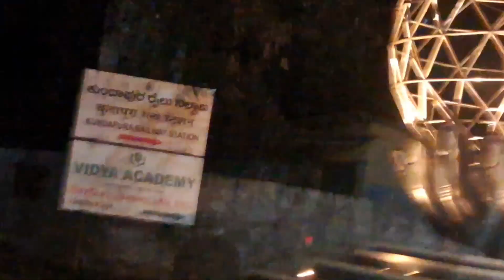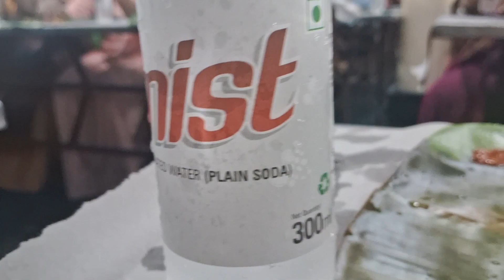Kundapura Konkan Railway Station|Train 🛤 |Reception|Items served|Chicken Biryani|Chicken chilly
Musician:Marphologiya
Kundapura Konkan Railway Station
Kundapura RNS Hall Reception